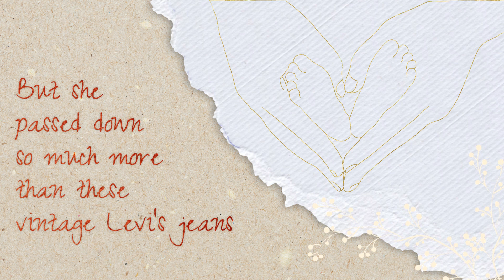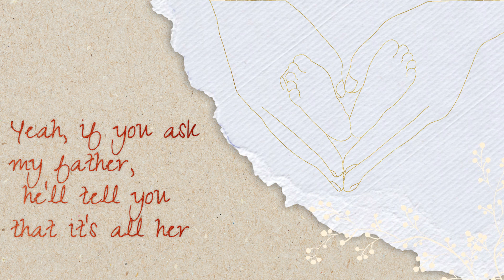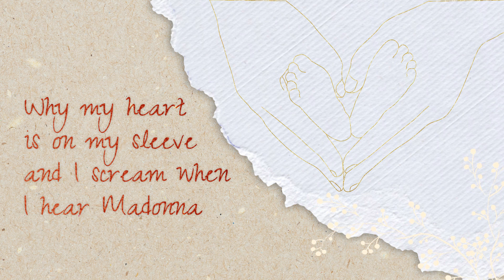Got It from My Mama (LYRICS) - Dani Rose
🎵 "Got It from My Mama" by Dani Rose: A Fun and Empowering Tribute to Mothers 🎵

Let's groove and celebrate the incredible women who shape our lives with "Got It from My Mama" by @iamdanirose  This empowering song pays tribute to the strength, resilience, and undeniable sassiness that we inherit from our mothers. Join us in honoring the unique bond between mothers and daughters with this catchy anthem that celebrates the qualities we got from our mamas.

Thank you for listening and for celebrating the fabulousness of mothers everywhere with us!